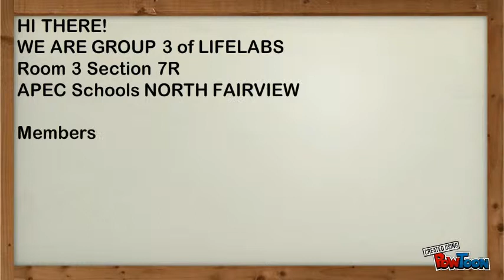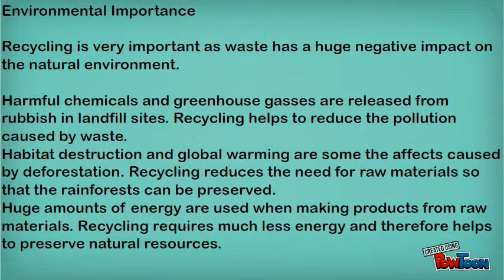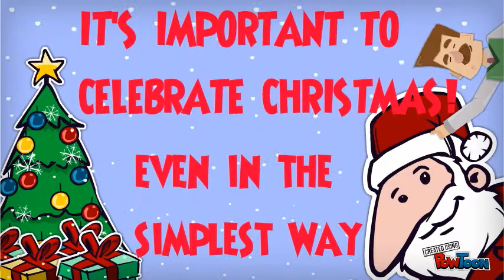APEC schools lifelabs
APEC schools lifelabs-- Created using PowToon -- Free sign up . Make your own animated videos and animated presentations for free.  PowToon is a free tool that allows you to develop cool animated clips and animated presentations for your website, office meeting, sales pitch, nonprofit fundraiser, product launch, video resume, or anything else you could use an animated explainer video. PowToon's animation templates help you create animated presentations and animated explainer videos from scratch.  Anyone can produce awesome animations quickly with PowToon, without the cost or hassle other professional animation services require.